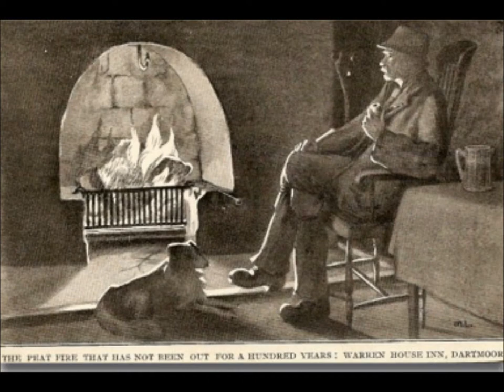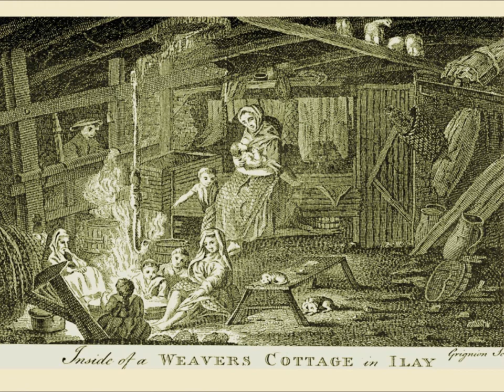I Will Kindle My Fire (Brigit Song)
Hymn to Brigit, based on a traditional prayer to God found in the Carmina Gadelica. Words modified by Mael Brigde.

I will kindle my fire this morning
in the presence of Brigit and her holy women
Brigit kindle in my heart within
a flame of love to my neighbour
to my foe, to my friend, to my kindred all
to the brave, to the knave, to the thrall.
Without malice, without jealousy
without envy, without fear
without terror of anyone under the sun.

The original version of this hymn is a prayer to God, not Brigit, collected by Alexander Carmichael in the Carmina Gadelica. I came across it in Esther de Waal's book on Celtic Christianity, Every Earthly Blessing, and was much moved by the text. In my efforts to memorize my modified version to use as a prayer on rising each morning, a tune began to attach itself to the phrases. I offer it to you now with a collection of images, mostly from old postcards and archival photos, but also including:

images from the website of the Brigidine sisters of Australia
hearth drawings by E. Estyn Evans
the Solas Bhride hearth (photo by Erynn Laurie)
Judy Chicago's Saint Bridget plate from The Dinner Party
my own very humble clay crèche of Brigit, her cow, and the triple flame
a Brigit candle cross-stitch design by Donna Amaral of the Daughters of the Flame
a painting of a Renaissance woman blacksmith by Francesca Miller
a photo of friends drumming around the fire in Haiti
Mayra Gomez carrying Brigit's flame (from the AFRI website)
a woman blacksmith in Sulawesi